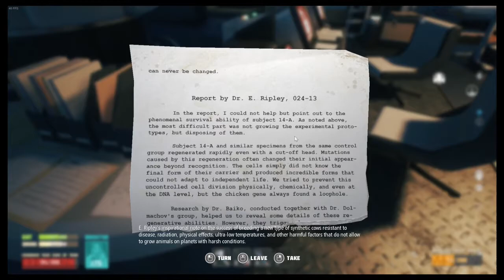LYCOPLASMA! | BREATHEDGE | CHAPTER 2 UPDATE | Unit 4, Lesson 13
Developer: RedRuins Softworks
Publisher: RedRuins Softworks

From STEAM: Experience the life of a simple guy with simple needs who tries to survive in the depths of the deep space. Explore, build, kick corpses, and poke everything with a chicken.

Miller's Donut Pub Fundraiser!

High school lockers by Clemens v. Vogelsang
Image was clipped